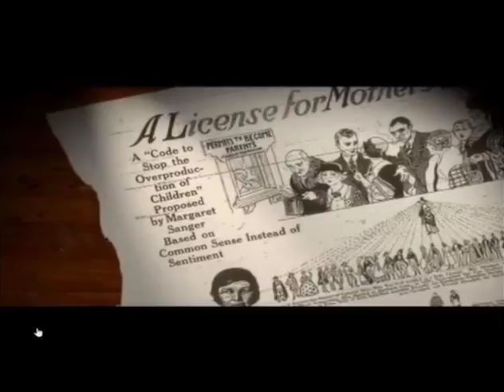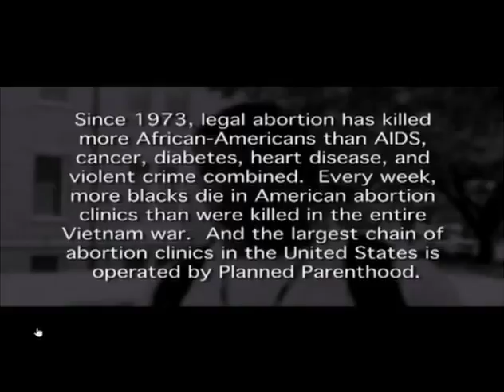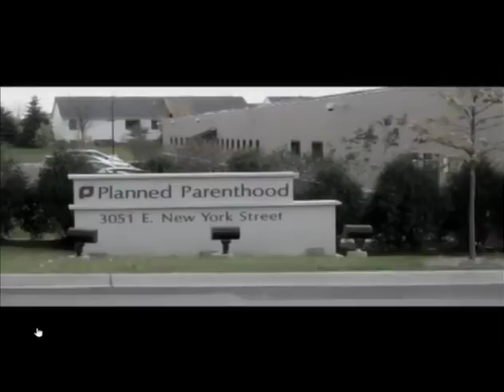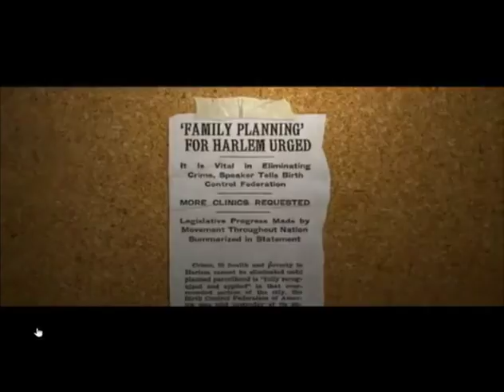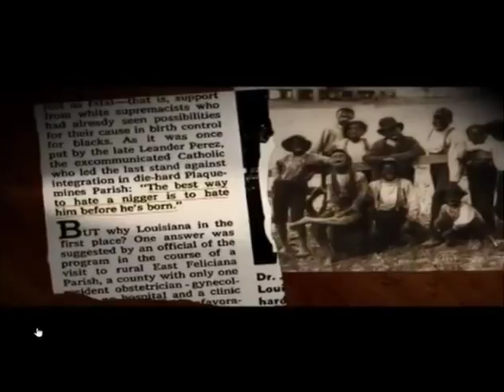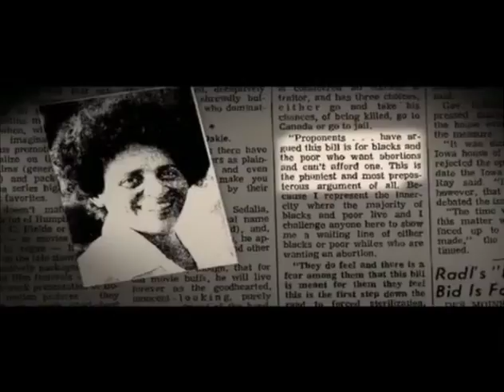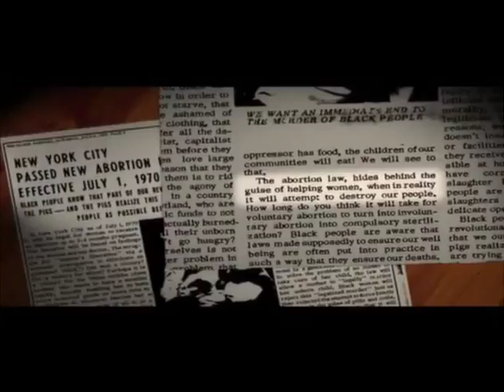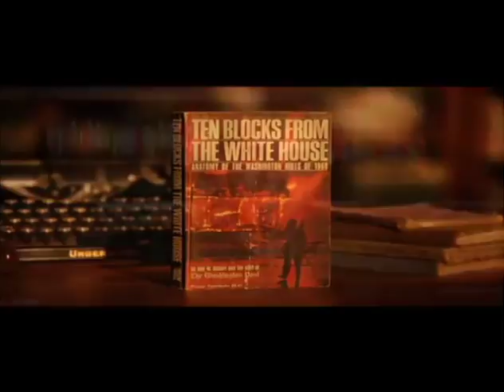Right Talk With Mike Lee - Episode 14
Show originally aired Monday, January 30, 2017.
Host Mike Lee, Esq., Outreach and Engagement Director

Guests James White, Texas State Representative HD 19 and Robert Muhammad, Nation of Islam.

Real discussion about political challenges faced by the African American community, family, education and more.

Producer: Nathalene Matthews-Lee
Crew: Mauri and Jon Gandy